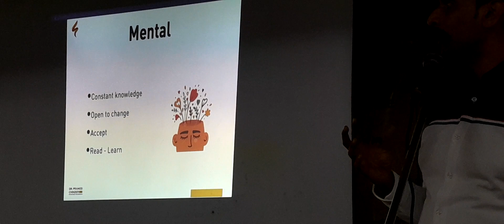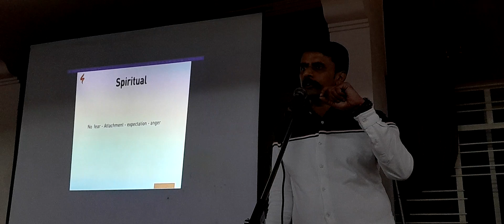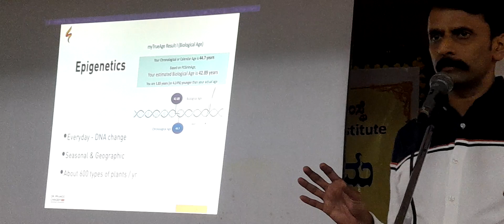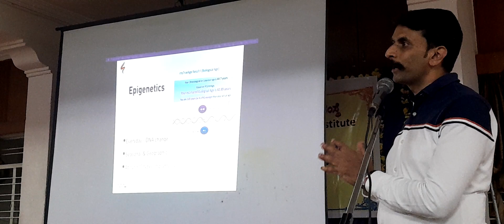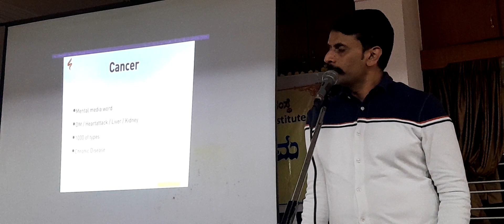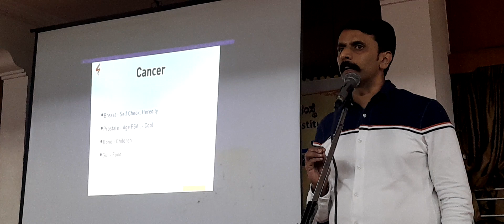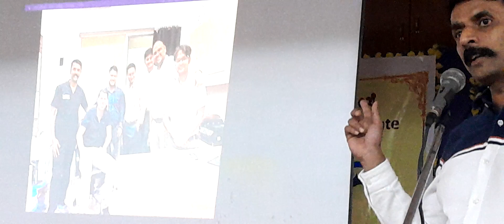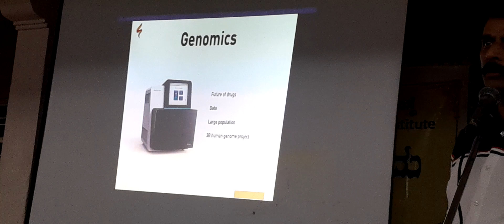Health in 360 degrees l Dr.Pramod S Chindar l At Rashtrothana Seva Samsthe